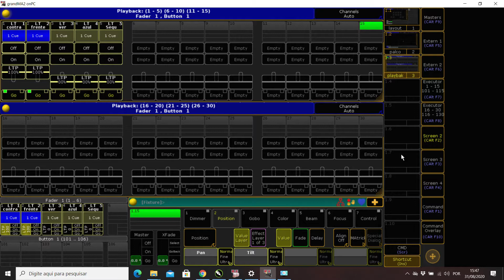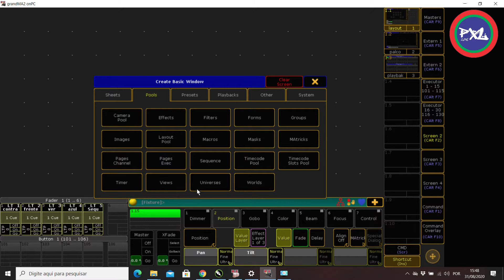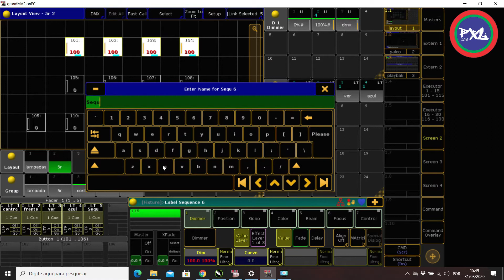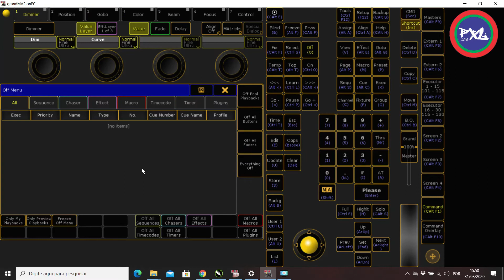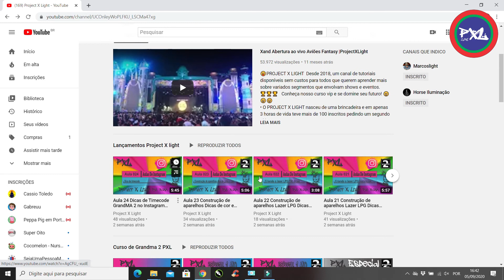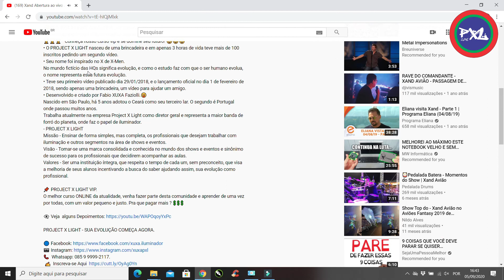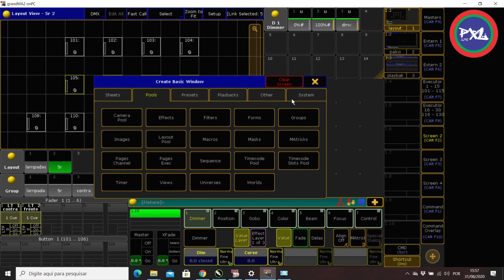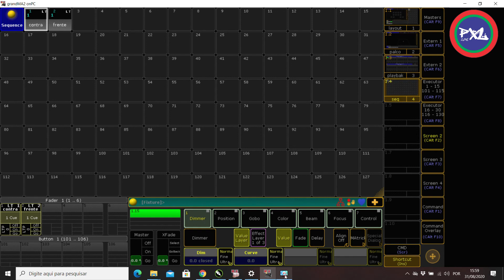Aula 07 Sequencia GrandMA 2 Curso básico para estrada |ProjectXLight